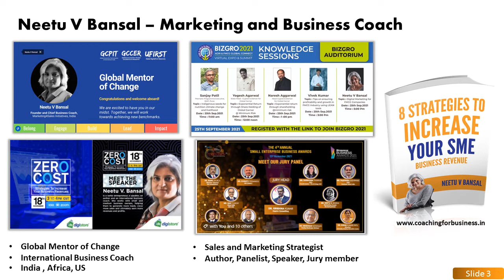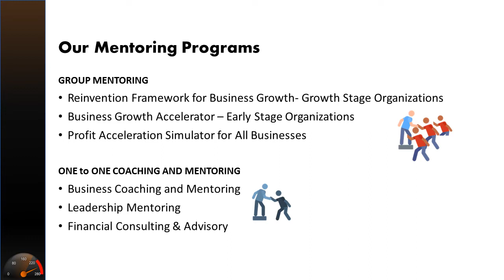Business Growth Accelerator for Early Stage - Expert Profiles - Cherian - Neetu - Nisha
Meet the experts - Neetu V Bansal, CA Nisha Dhanuka and  Cherian Kuruvila who will help you strategize on the building blocks of your business where quick decision making will enable acceleration.

Over 5 weekends and 10 sessions of a Group Mentoring program, we will jointly explore the 5 pillars delivering your accelerated growth.